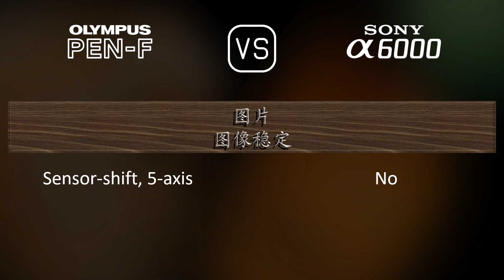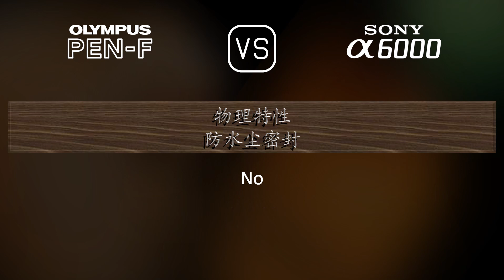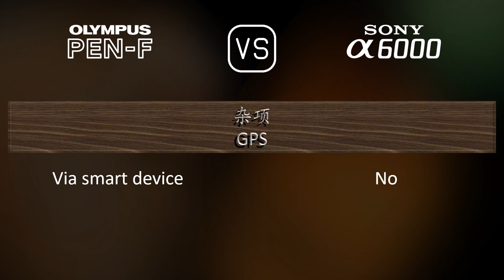Olympus PEN-F 与 Sony A6000 的规格比较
本视频是 Olympus PEN-F 与 Sony A6000 的功能概述和规格比较 (comparison of specifications)，希望对您有所启发。感谢您的支持。

00:25 推出
00:33 机身
00:40 传感器
01:01 图片
01:16 光学与对焦
01:41 屏幕
01:58 取景器
02:13 摄影功能
03:06 录像功能
03:20 贮存
03:24 连接性
03:49 物理特性
04:07 杂项